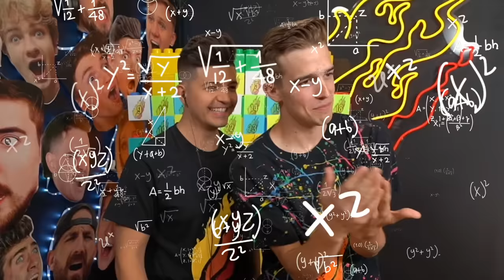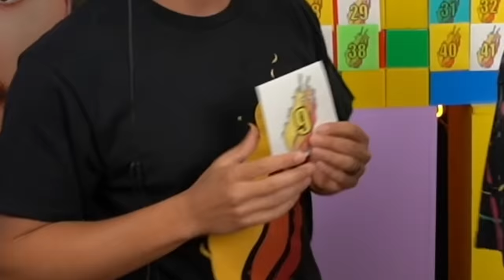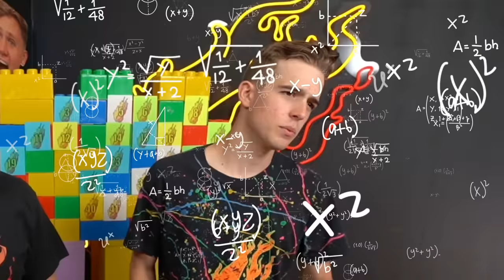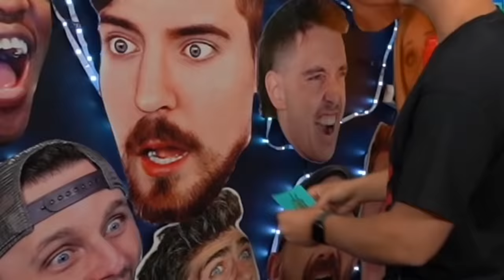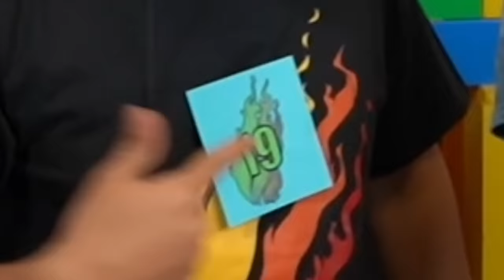IMPOSSIBLE Lego Builds